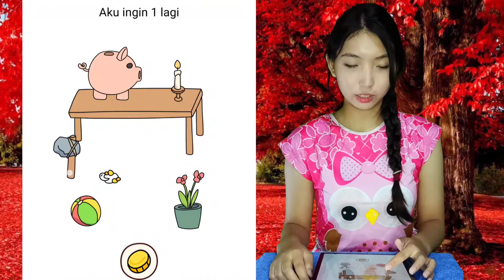Jawaban Brain Find Aku ingin 1 lagi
Kunci Jawaban Permainan Brain Find Aku ingin 1 lagi